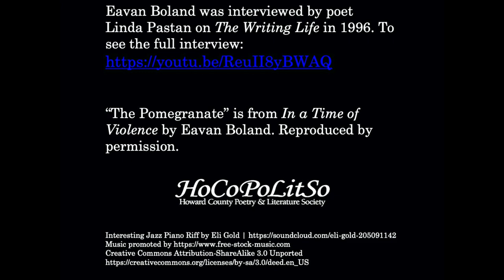Poetry Moment: Eavan Boland commiserates with Ceres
Whenever winter shakes itself awake and sheds the first snowflakes, the myth of Persephone comes to mind.
 Kidnapped by Hades and imprisoned in hell, Persephone is pursued by her mother, who searches ceaselessly until she finally finds her daughter.
Though she has tried to refuse, the hungry Persephone has eaten six seeds of the pomegranate Hades has given her. The rules of hell say that if you eat or drink of the underworld’s produce, you must remain underground. But Persephone’s mother, called Demeter or Ceres, negotiates with Hades so that for half the year, her daughter emerges to stroll through the fields of flowers with her mom on Earth, and spends six months as Hades’ wife below ground, when nature sleeps and the Earth is cold. And that Greek myth explains the seasons.
 But who could blame Persephone? Who could resist the gift of a pomegranate? Assertively red and juicy, almost the antithesis of winter, a pomegranate stores up all that delicious summer into a beautiful package. Greeks still hold pomegranates in high esteem, hanging them above their doors for the twelve days of Christmas, and cut the fruit for the Christmas feast table.
 Eavan Boland’s poem, “The Pomegranate,” is built on the heart-breaking myth of  Persephone and her mother, and the choices that teenage girls make that their mothers have to stand by and watch.
 “This poem is just to register my surprise at having a child who turned into a teenager,” Boland said during the full interview with Linda Pastan.
 At first, Boland’s speaker in the poem enters the myth as a daughter, but when she becomes a mother and loses a daughter at twilight, her frantic search recalls Ceres’ hunt for Persephone. “When she came running I was ready/ to make any bargain to keep her” the poem explains.
 Then, when her daughter grows into a teenager, Boland’s speaker focuses on how the daughter will enter a different world as an adult, just as her mother did. These “rifts in time” allow a woman to remember what it was like to be both a daughter and a mother, gripped by the ineffable love and fear for a daughter. And by the end of the poem, readers understand what the mother has grown to know, that she cannot protect her daughter with bargains or gifts, or even words.